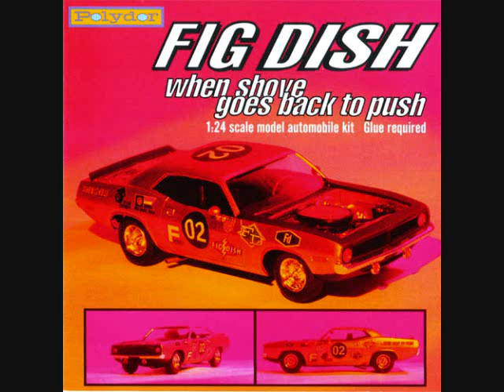Fig Dish - Sleep Startles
Audio Only. Track # 7 from Chicago based Alt rockers Fig Dish's 2nd album "When Shove Goes Back To Push".